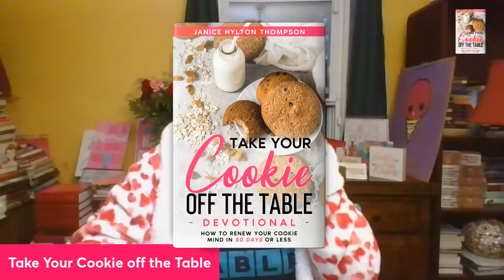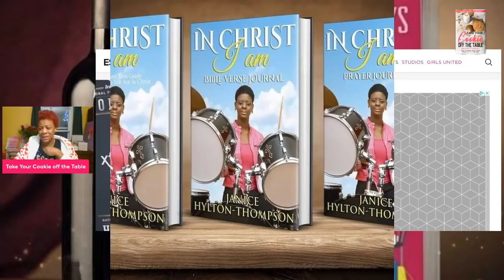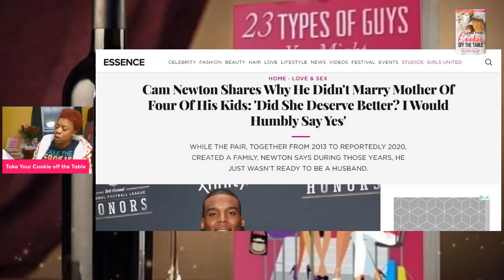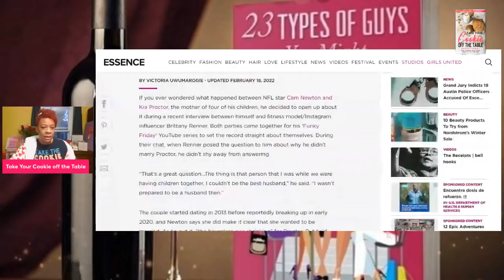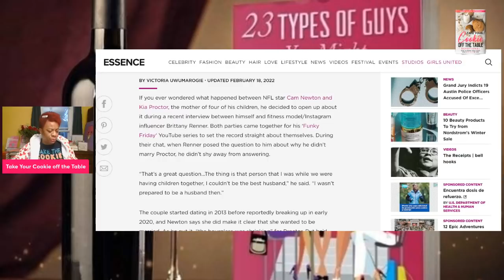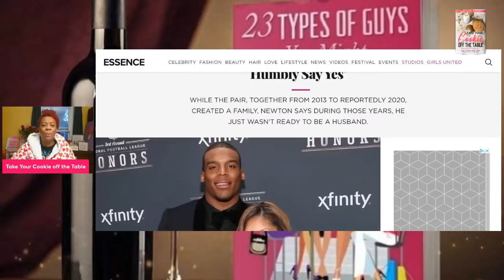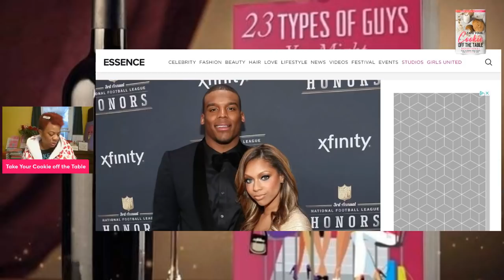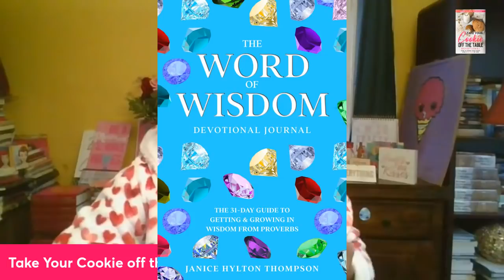NFL Star Cam Newton 'SHOCKING" Reason Why He Didn't Marry His Baby Mama of 4 Kids | Cam Newton Vlog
💰💰My Books💰💰

1. 23 Types of Guys You Might Meet @

2. The Naked Wife @

3. 10 Years a Girlfriend @

4. Moments of Gratitude @
5. In Christ I Am @
6. How to NOT Give Boyfriends, Husband Benefits @

7. Word of Wisdom Journal @